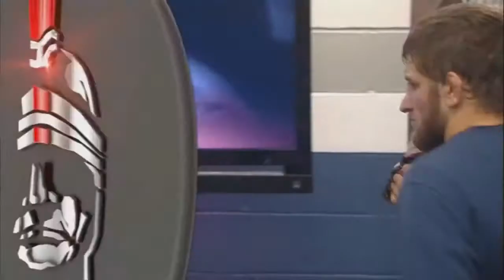Russian Invasion in Bellator (Наши в беллаторе)